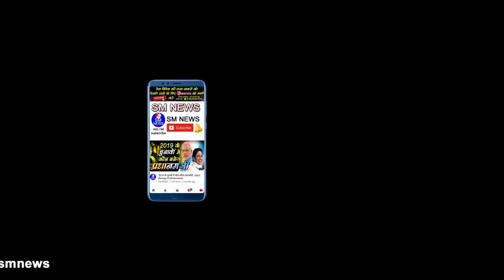मायावती और मुलायम सिंह यादव का बड़ा ऐलान